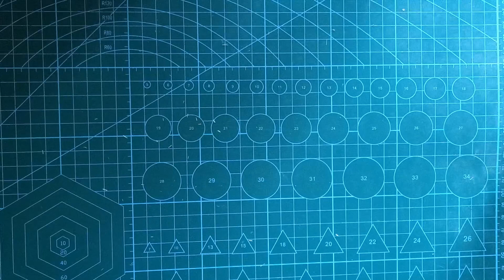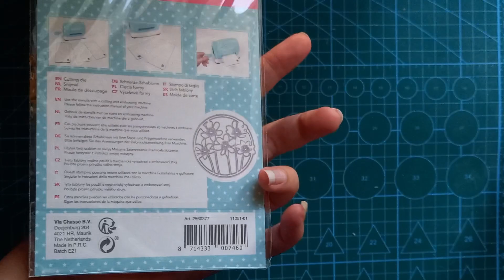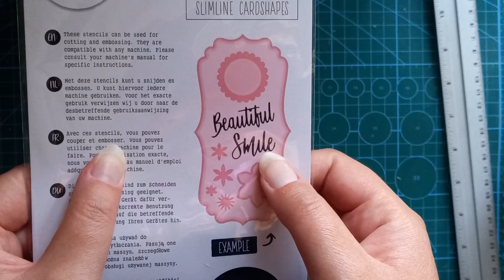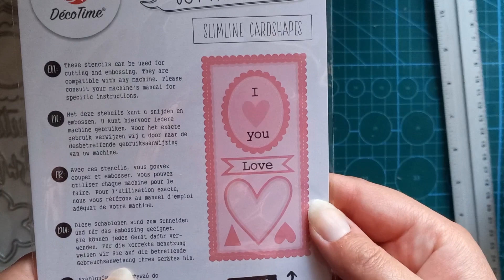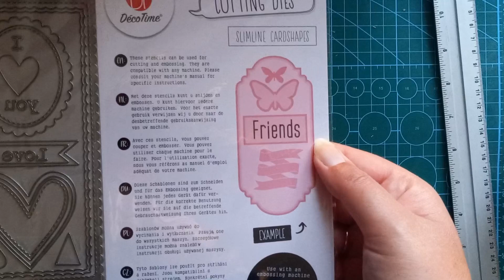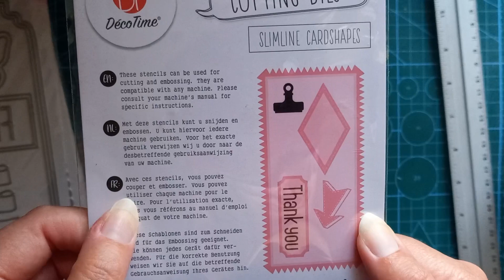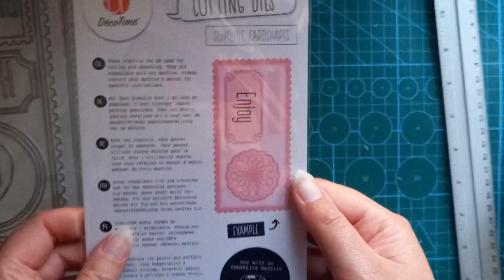Les dies introuvables dans une bonne partie du pays ! (Haul dies action)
Après de longs mois de recherche, une enquête auprès des scrapeuses du web et de mes abonnées, j'ai ENFIN trouvé les derniers dies de chez Action. Certaines l'ont eu bien avant tout le monde et d'autres ne l'ont toujours pas ! (les auront-elles un jour ?)

Les petits sont à 3,39 euros et les grands à 3,99euros.